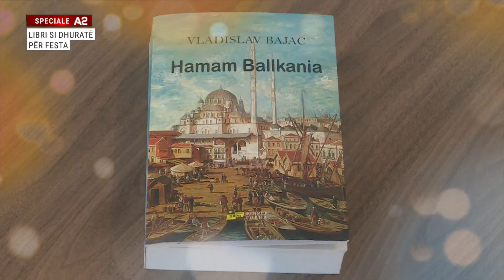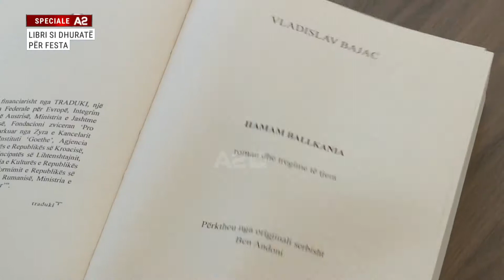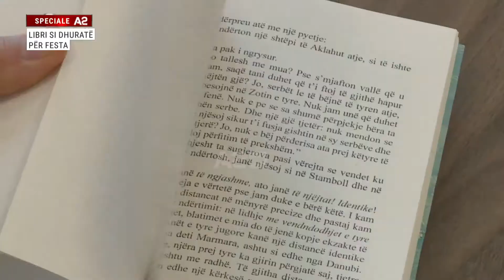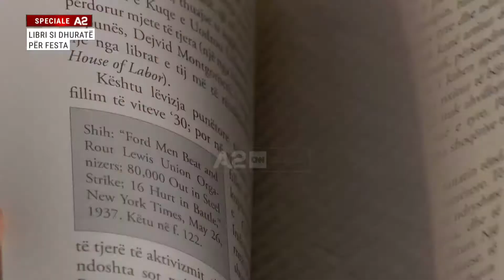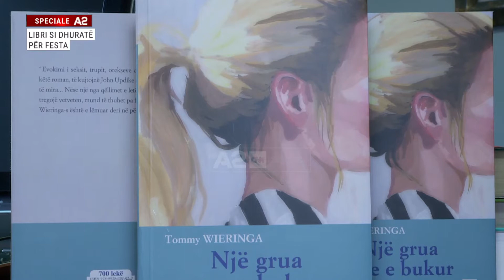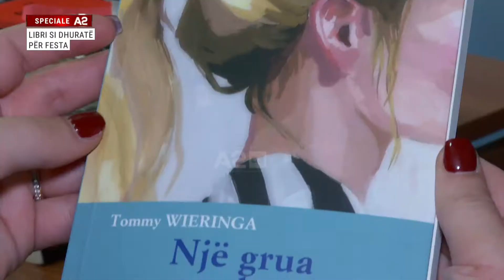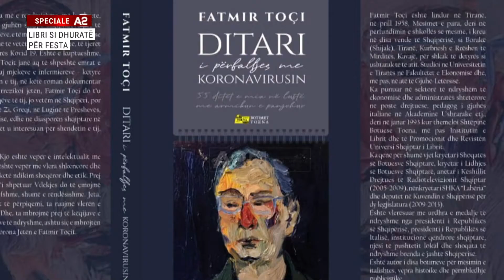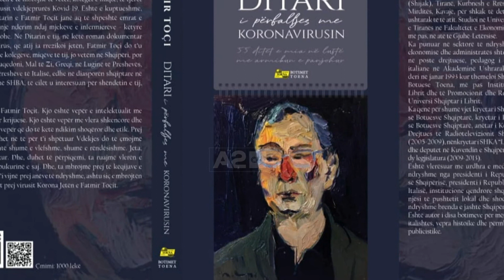Libri, si dhuratë për festa